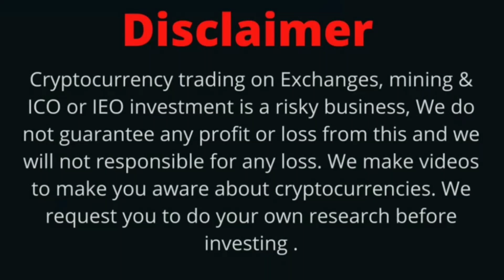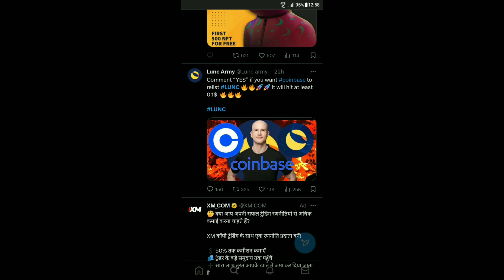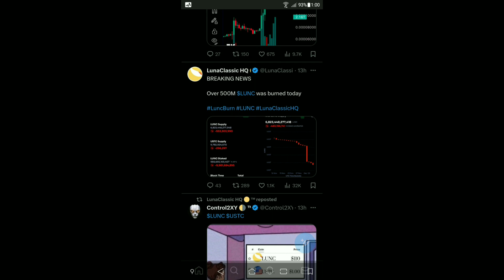Terra Luna Classic Today News | LUNC $0.0003 | BinanceUS List LUNC | LUNC Coin 84 Billion Burn